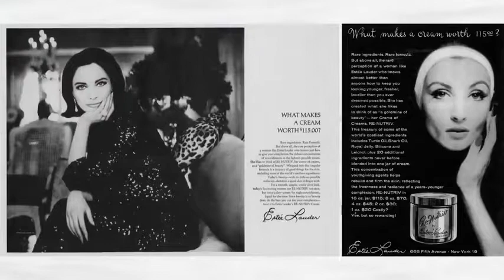ESTEE LAUDER RE-NUTRIV ULTIMATE LIFT